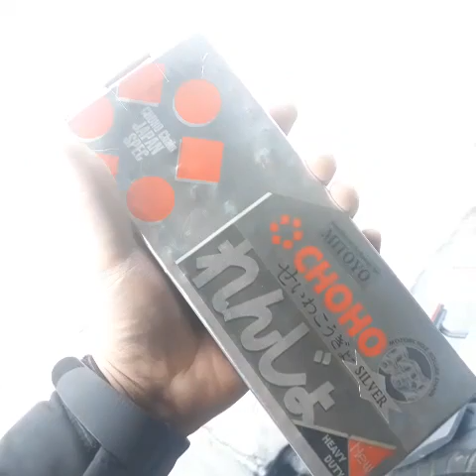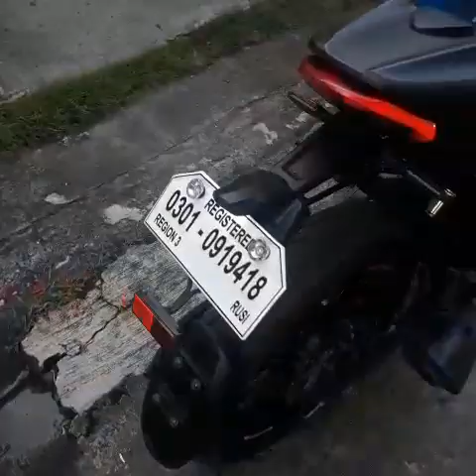Dalawang Mojo 200 - Preparation to Cavite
New chain , oil change , tune ups. Geared up!